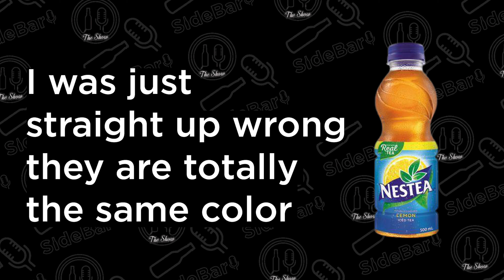Interview with Erez Zobary - Mom's Date with Michael Jackson, Music and More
Our very first guest EREZ ZOBARY comes on SideBar The Show to chat about life and her newest album 'To Bloom'. We go through 5 different drinks on our way to her live performance of the title track of her new album.

SideBar is a show where fantastic musicians are interviewed while trying interesting drinks. Every set of questions includes fun bits and recurring segments, and the drinks get stronger as each episode progresses. Top it all off with a live performance of the featured artist’s newest project and boom, we’ve got ourselves quite the show.